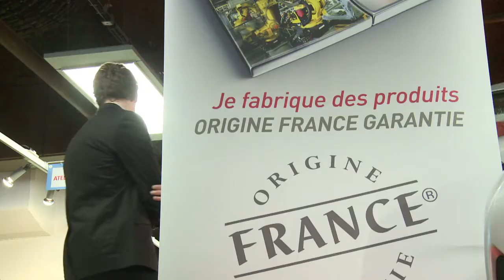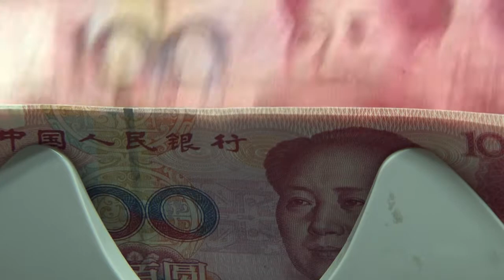AFP - Le JT de 18H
AFP - Le JT de 18H. Durée: 01:48.-Politique: Hollande se saisit des propositions de la commission Jospin sur les réformes institutionnelles -Economie: un salon sur le "made in France" pour défendre le patriotisme économique -Syrie: l'opposition tente de s'unir face à un Bachar al-Assad toujours aussi inflexible -Chine: des bons chiffres économiques publiés au deuxième jour du congrès des dirigeants à Pékin -Bolivie: une fête insolite consacrée aux têtes de morts, censées apporter chance et prospérité